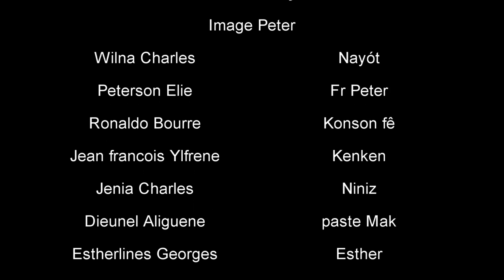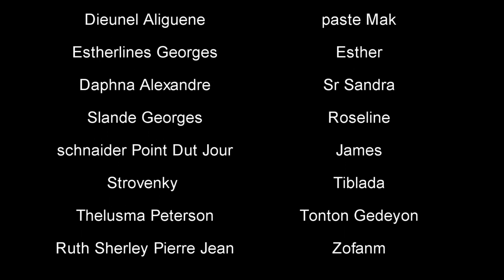ÈZILI PèDI BATAY # 4 | James di Li renmen Roseline tout bon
ÈZILI CHWAZIM #4
ÈZILI CHWAZIM #4
ÈZILI CHWAZIM #4
ÈZILI CHWAZIM #4
ÈZILI CHWAZIM #4

image peter